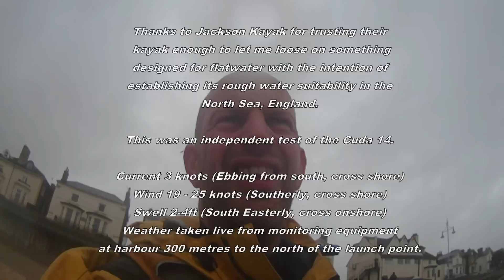Kayak Fishing: Jackson Cuda 14 in Rough Water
Kayak Fishing in the UK with Snapper. Welcome to my kayak fishing videos! I first started in 2006 and have done well over 1000 launches in that time, fishing in England, Scotland, Wales, France, America and South Africa in that time. I have learnt from trial and error the best ways to launch, land and anchor a fishig kayak safely, how to paddle, how to self-rescue and re-enter kayaks after a capsize and have paddled a wide range of kayaks from short surf boats to long sea kayaks from every major manufacturer including RTM, Ocean Kayak,  Jackson, Wilderness Systems, DAG, Stealth, Perception, Hobie, Necky and Feelfree. For me, the best kayaks of the bunch are virtually the same - the Ocean Kayak Scupper Pro and RTM Tempo which are both hard-wearing, fast, stable and very seaworthy sit on tops. I have caught so many species from these that I cannot begin to list them all, from sticklebacks and minnows to pike and largemouth bass in freshwater and from whitebait through to tope in the sea. Plenty of cod, plenty of bass, plenty of smoothound, plenty of thornback ray and plenty of mackerel have been brought aboard, taken home and eaten too! I love species hunting and have to date caught well over 50 different species in the UK alone! I have been active on many forums including Anglian Kayak Angling, Anglersafloat, anglersnet, world sea fishing, swka and others where my catch reports were always popular. I currently write features for Sea Angler Magazine and worked for Johnson Outdoors UK where I was kayak fishing consultant and product manager for Humminbird fishfinders and Lendal Paddles. I have used a wide range of equipment and have previously been sponsored by Typhoon Palm Lendal Ocean Kayak RTM Humminbird Pacific Action Navionics and Fladen whose fishing tackle I have used exclusively since 2012. If its wet I will paddle there - I don't mind if it is windy or rough, its all good fun. Mostly I can be found fishing off the coast of suffolk, England in the lowestoft area, mostly at corton and hopton. I like sea kayaking, kayak fishing and surf kayaking but fishing is probably my first choice